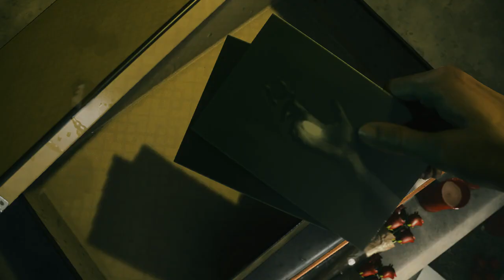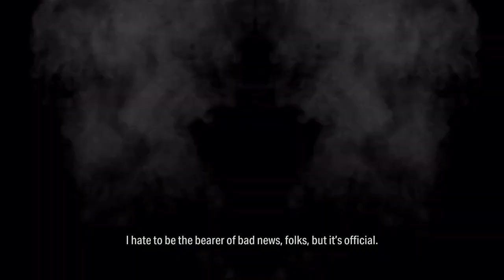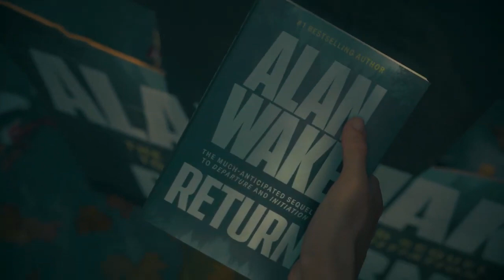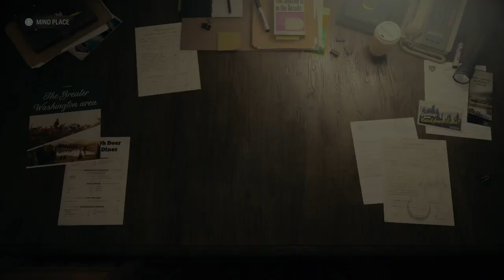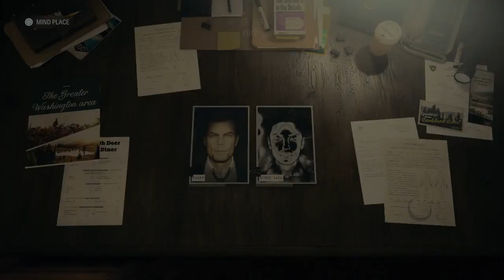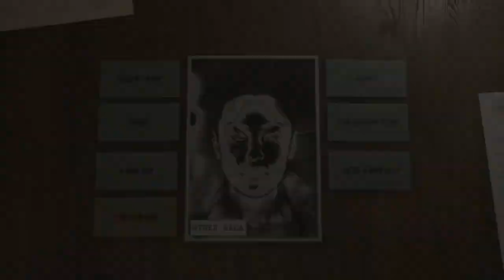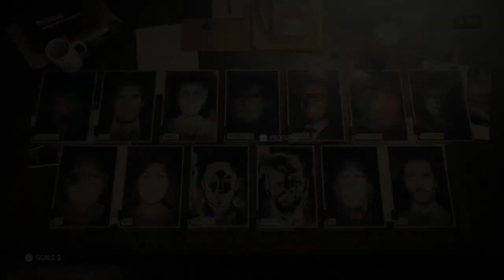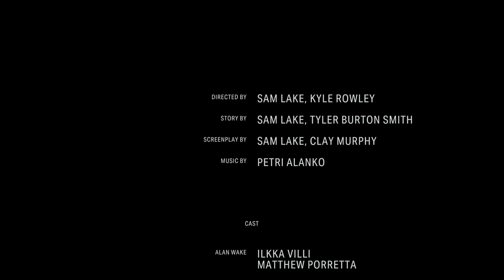Alan Wake 2 - No Commentary Part 15 - [Come Home Ending]